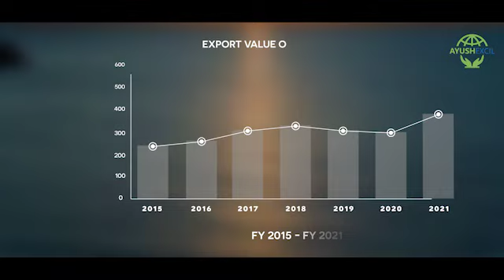Ayush Export Promotion Council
Under the leadership of Hon’ble Prime Minister Shri Narendra Modi Ji, MoA has set up an Export Promotion Council. Learn more about it through this short video.